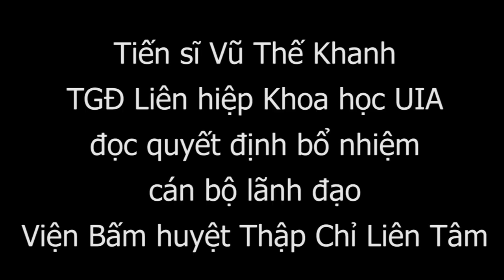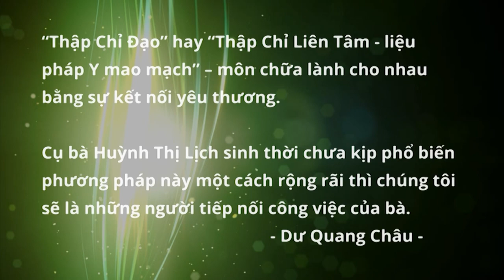TS Vũ Thế Khanh đọc QĐ bổ nhiệm cán bộ lãnh đạo Viện Bấm huyệt Thập Chỉ Liên Tâm